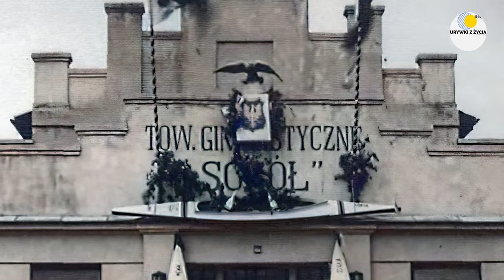JAWORZNO - przedwojenne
Bardzo ciekawie i dobrze zmontowany oraz pokolorowany materiał
o przedwojennej zabudowie Jaworzna.
Pokolorowane zdjęcia, efekty dzwiękowe, ciekawa animacja.

Jaworzno - przedwojenne - kolorowe zdjęcia.
Pre-war photos from Jaworzno (Poland)